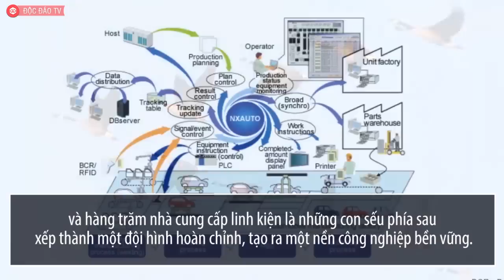VINFAST VÀ TẦM QUAN TRỌNG CỦA CÔNG NGHIỆP PHỤ TRỢ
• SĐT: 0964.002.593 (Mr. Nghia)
Vòng luẩn quẩn sản lượng tiêu thụ xe thấp dẫn đến đấu tư sản xuất linh kiện không hiệu quả, và ngược lại xe lắp ráp mà tỉ lệ nội địa thấp thì giá lại cao, kém sức cạnh tranh. Đó là lý do 30 năm quan chúng ta làm CNOT không thành công. Nhưng nếu nghĩ lớn, đầu tư bài bản để bán sản phẩm sang nhiều thị trường thì bài toán sản xuất ô tô sẽ có lời giải.